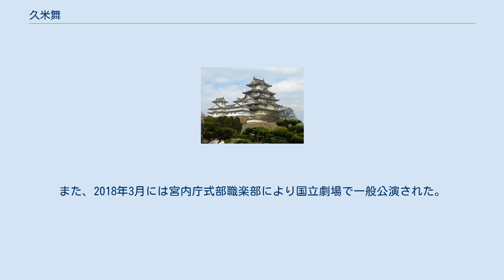久米舞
久米舞（くめまい）は、皇室にゆかりのある宮中の儀式用の国風歌舞（くにぶりのうたまい）の一つ。
現存する日本最古の歌舞とされる。
古代に久米氏の氏人が舞った古典舞踊で、雅楽寮で教習され、舞手は4人。
久米氏滅亡後は大伴氏、佐伯氏に継承された。
 大嘗祭など宮中の儀式の際に行われた楽舞。
宮内庁式部職楽部で、巻纓 (けんえい) の冠、老懸（おいかけ）、紅袍 (こうほう) に金剣を身につけた4人の舞人が剣を抜き、敵を斬る振りなどをしつつ、敵（ 土蜘蛛）を斬る所作などを行いながら演じられる。
篳篥（ひちりき）、和琴（わごん）、竜笛により演奏され、以下の4楽章からなる。
 参入音声 （まいりおんじょう） 揚拍子 （あげびょうし） 伊麻波予 (いまわよ） 退出 音声（まかでおんじょう） ほかにもさらに短い前奏、間奏が入り、2．と3．の前の和琴の間奏部で舞が舞われる。
 歌方は6人または8人で、音頭（歌の主唱者）は笏拍子を持つ。
さらに立楽（たちがく）といって、起立したまま演奏するため、歌方のうち2人が和琴を持つことになっている。
 久米舞の起源は、早い段階から大和王権に服属した古代の久米一族の風俗歌舞にあるといわれており、大王への服従の誓約として行われたものである。
 『記紀』には神武天皇の東征の際に、 兄猾（えうかし）を征討したとき、従者の久米部が歌った勇猛な 久米歌のことが語られている。
久米舞は、これに舞をつけたもので、古代天皇家の征服･統一を象徴する勇壮な舞である。
久米部は久米集団が大伴連（むらじ）一族の下で形成した戦闘集団である。
 雅楽寮が設置されると、久米舞もここで教習され、宮廷の式楽として様式化されていった。
『令集解』によると、 大伴氏が琴を弾き、 佐伯氏が刀を持って舞ったという。
 飛鳥時代・奈良時代には笛と和琴の伴奏と舞がつけられ、宮中の儀式で用いられるようになった。
東大寺大仏開眼供養では20人の舞人によって演じられ、宮中では大嘗会など重要な儀式にあたって 吉志舞とともに奏された、という。
 平安時代以降は、大嘗祭の 豊明節会 (とよのあかりのせちえ) に慣例的に行われるようになったが、 応仁の乱により 室町時代に一時断絶した。
ところが、尾張国一宮である 真清田神社の社家、三之権林家にあった烏帽子箱の中から久米舞の譜面が発見され、文政元年（1818年）の 仁孝天皇即位の大礼の際に再興された。
第二次世界大戦まで大嘗祭や 紀元節の際などに舞われた。
 戦後は橿原神宮などで演じられたほか、平成の即位の礼では、大饗の儀に続いて、五節舞とともに列席者へ披露された。
また、2018年3月には宮内庁式部職楽部により国立劇場で一般公演された。